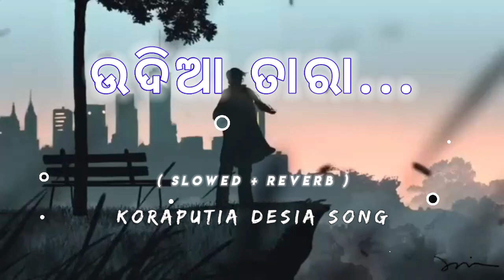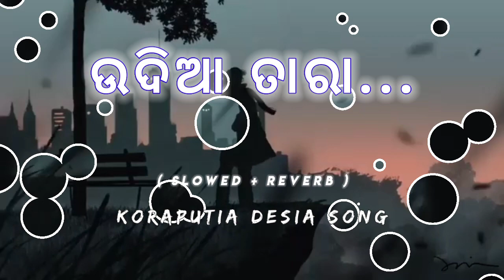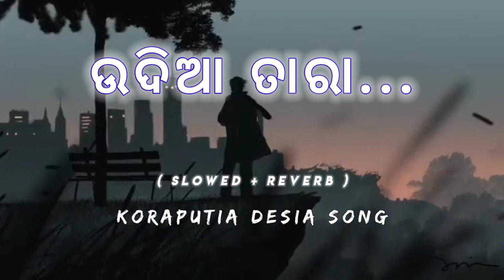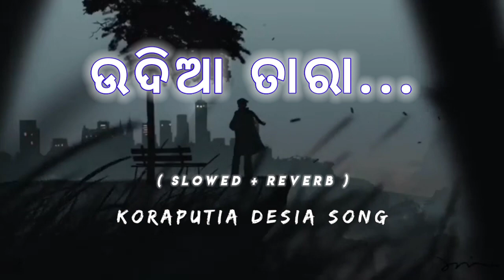ଉଦିଆ ତାରା (ꜱʟᴏᴡᴇᴅ ʀᴇᴠᴇʀʙ) ᴋᴏʀᴀᴘᴜᴛɪᴀ ᴅᴇꜱɪᴀ ꜱᴏɴɢ ᴜᴅɪᴀᴀ ᴛᴀʀᴀ ᴏʟᴅ ʟᴏꜰɪ ꜱᴏɴɢ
ᴅɪꜱᴄʟᴀɪᴍᴇʀ :-